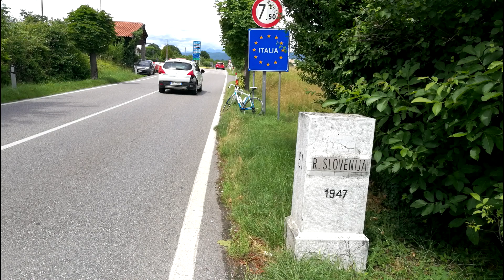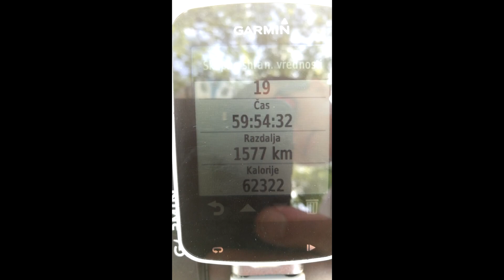Cycling Metlika, Slovenia - Paris, France 2018 (1577km)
On 14th of June Tomaž Molek went on a trip from Metlika, Slovenia to Paris, France by bike. The trip was 1577 km long and was a big achievement for Tomaž.